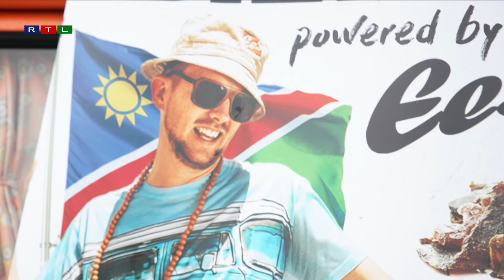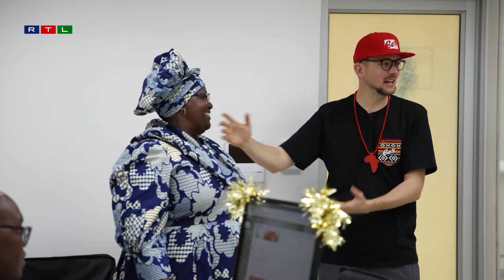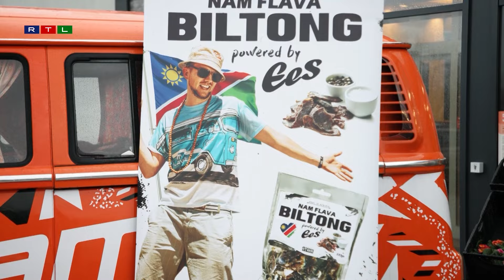Wie Afrikanischer Style jetzt Deutschland erobert!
Upload Dank Genehmingung von: RTL, Maurice Gajda

Afrikanischer Musiker mischt Deutschland auf